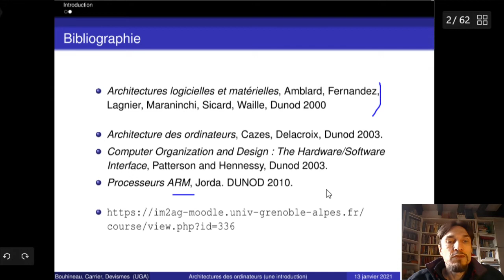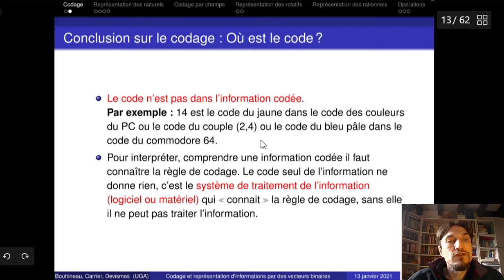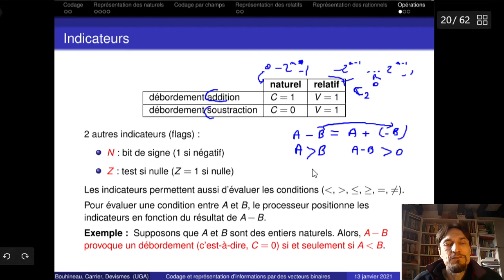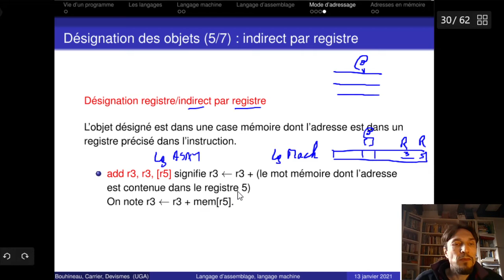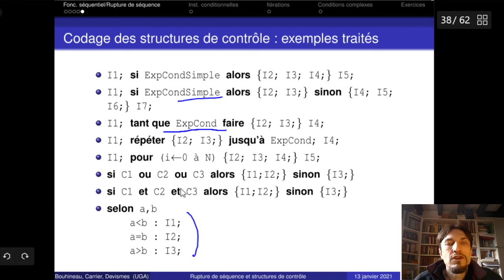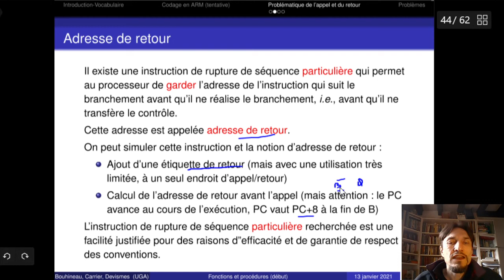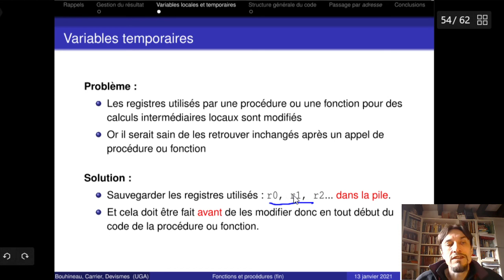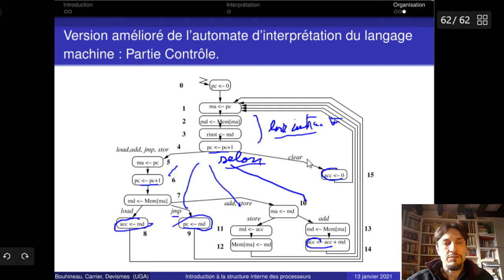Architecture des ordinateurs - résumé de cours sur le langage machine (arm)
Résumé du cours d'architecture des ordinateur de Licence d'Informatique (L2) sur la partie Langage Machine (avec ARM comme langage exemple).
rem. : la seconde année, le cours porte sur la machine elle-même, les circuits logiques, du transistor à l'ordinateur (à voir

1h pour résumer 15h de cours ... (résumé à l'essentiel !/?)
1h, c'est long, c'est court, ... (no comment)
Pour autant, en 1h, la notion de langage machine est restituée dans un cadre un peu plus large qui comporte la notion de machine de von Neumann et la compilation.
En 1h, ce n'est pas un résumé du langage ARM. Pour ARM seulement, chercher une autre vidéo (ou un formulaire).

Précision, l'objectif n'est pas de former à la programmation assembleur, mais de montrer comment les langages de plus haut niveaux sont exécutés en machine (à travers l'étape du langage machine), en espérant, qu'après le cours, les étudiants sauront programmer plus efficacement et plus surement, sachant ce qu'il advient de leurs programmes avant d'être exécuté en machine et en se rapprochant de ce qui est vraiment exécuté en machine.